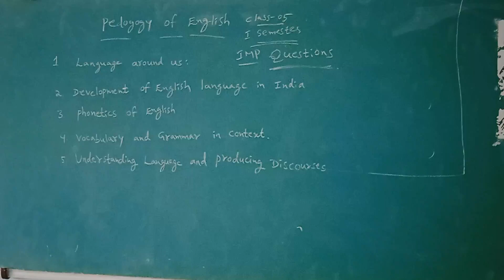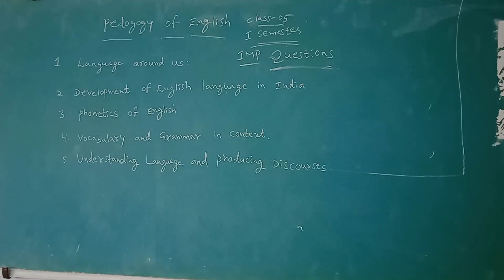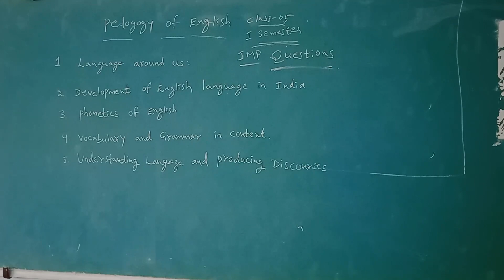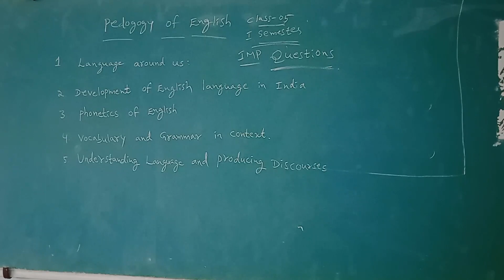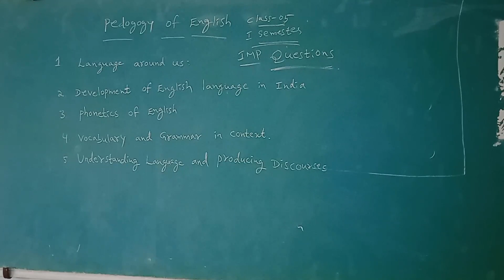B. Ed Pedagogy of English class 5(first semester )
It is useful for B. Ed students